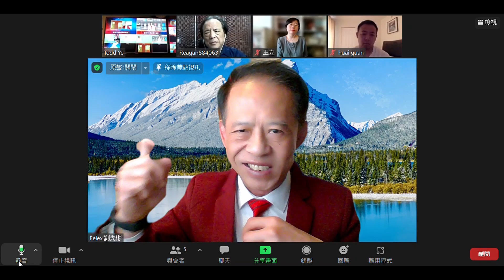2021-09-10 加拿大入秋開學後疫情分析